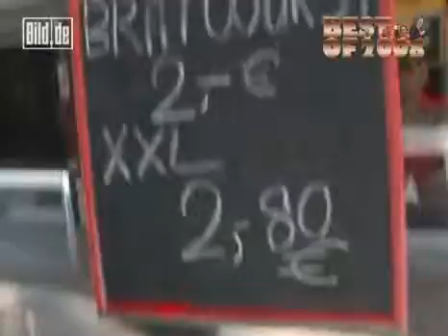best-of-knop-teil-2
hier der 2.Teil